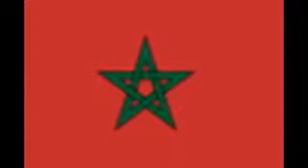Países de África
Aldabran
Ambazonia
Azawād
Bandama
Bénin
Bịafra
Botswana
Burkina Faso
Cabinda
Dār Fūr
Dinarobi
Ertra
Gabon
Gauteng
Ghana
Guinée
Imerina
Ītyōṗṗyā
Kambia
Katanga
Kei
Kenya
Komori
Kongó
Lesotho
Lībiy
Magrib
Malaŵi
Mali
Mapungubwe
Mawrītān
Miṣr
Moçambique
Nàìjíríà
Namibia
Ngabou
Ngola
Niger
Otcho
Oubangui
Rwanda
Ṣaḥrāwīy
Sénégal
Soomaaliya
Sūdān
Swatini
Tamazgha
Tanzania
Togo
Tšād
Tūnisiy
Uganda
Wouri
Yazā’ir
Ŷībūtī
Zaire
Zambia
Zimbabwe